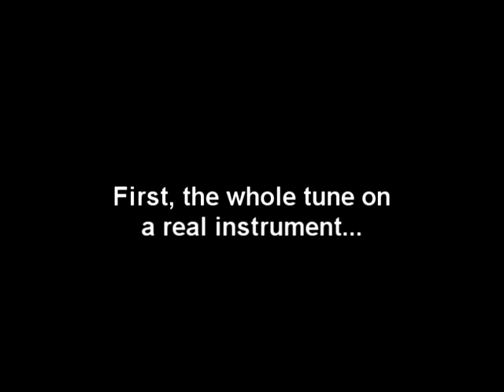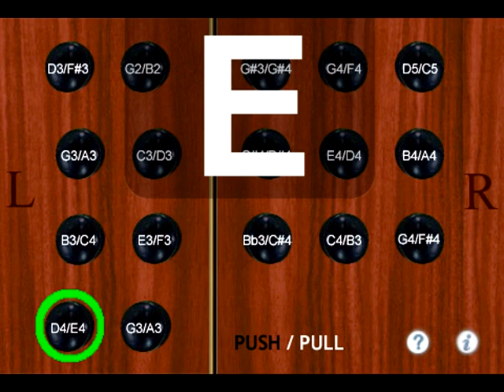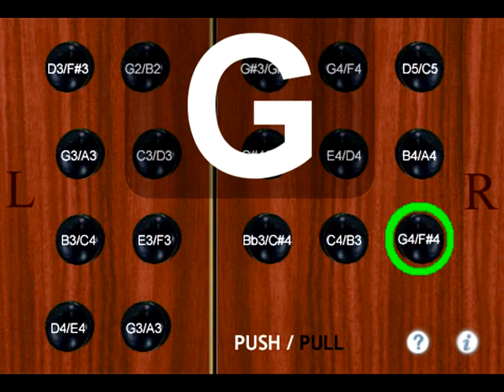"Concertina" App Tutorial - "The Kesh Jig"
How I play "The Kesh Jig" on "Concertina" for the iPhone/iPod Touch.